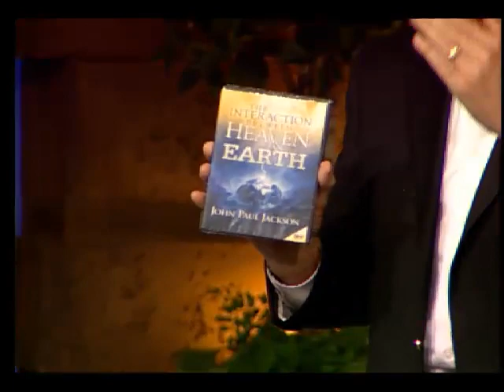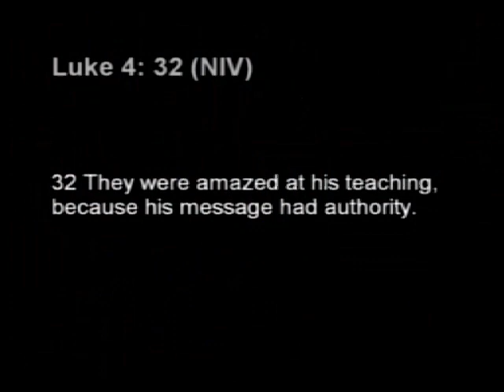John Paul Jackson at The Freedom Center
The Freedom Center, formerly Quail Valley Church, is a non-denominational church located in Missouri City. We are a bible believing church that believes in the complete word of God. If you are looking for a church home please join us for our Sunday services at 8:00 or 10:30 am or our Spanish service at 5:30 pm. We are led by Senior Pastor Greg Crawford. We are located at 2303 FM 1092 (Murphy Road) in Missouri City, TX. 77459.

El Freedom Center, anteriormente Quail Valley Church, es una iglesia no confesional ubicada en Missouri City. Somos una iglesia creyente de la Biblia que cree en la palabra completa de Dios. Si está buscando una casa de la iglesia, únase a nosotros para nuestros servicios dominicales a las 8:00 o 10:30 a.m. o nuestro servicio de español a las 5:30 p.m. Somos dirigidos por el pastor principal Greg Crawford. Estamos ubicados en 2303 FM 1092 (Murphy Road) en Missouri City, TX. 77459.